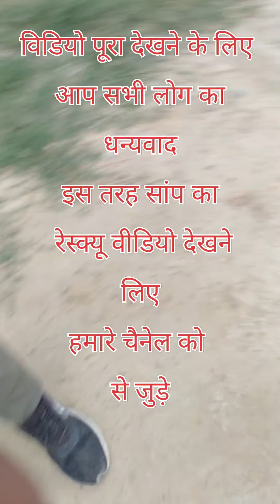Baap re baap itna Bara snake pahli baar dekha ek baar video dekho maza aayega zehrila naag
Israfil snake saver kaji bahera
Kisis tarah ka saamp karne ke liye
Sampark kre hamara mo 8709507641